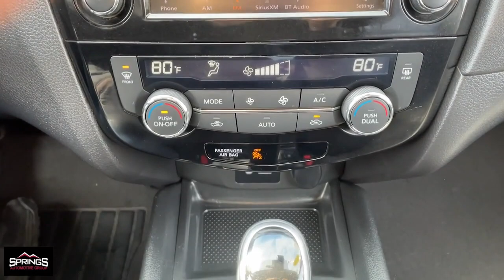2020 Nissan Rogue Littleton, Denver, Highlands Ranch, Lakewood, Arvada D6981A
Glacier White Used 2020 Nissan Rogue SV available in 4411 S. Santa Fe Drive, Englewood, Colorado at Springs Automotive Group. Servicing the Littleton, Denver, Highlands Ranch, Lakewood, Arvada, CO area.

4411 S Santa Fe Dr

Backup Camera Blind Spot Monitors Bluetooth Heated Seats Keyless Entry Remote Start Touch Screen Controls.brbr26/33 City/Highway MPGbrGlacier White 2020 Nissan Rogue 4D Sport Utility SV FWD CVT with Xtronic 2.5L I4 DOHC 16VbrbrSprings Automotive Group offers 30 day Exclusive Warranty to customers for piece of mind. Our Exclusive warranty programs offers our current customers to have the piece of mind that their next used car is not a lemon and if something breaks down on their vehicle we will take care of it ***Contractual Limit of Liability is $1500.00*** ***$100.00 Deductible Applies*** ***Vehicles 10 years or older OR vehicles with over 150000 miles are not eligible for 30 day warranty*** ***Vehicles under $5000.00 are not eligible for 30 day warranty*** .brbrbrSprings Automotive Group has over 400 vehicles to choose from and a selection that cannot be beat. Whether you are looking for a cheap used car such as a 1998 Ford Taurus or something very nice and classy such as a 2017 GMC Denali we have the new used car or truck that your looking for. Our inventory includes but is not limited to Ford Chevy Cadillac GMC Audi BMW Lexus Toyota Chrysler Acura  Jeep Honda Mercury Mazda and many more. Thats the greatest part about being and independent dealer! WE HAVE EVERYTHING!